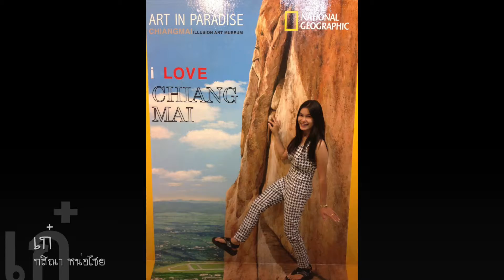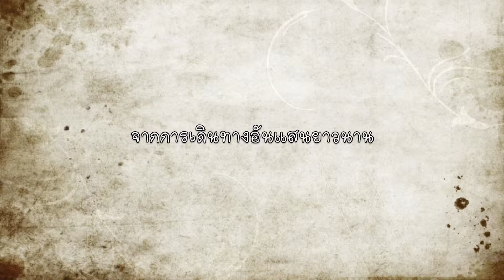Banphot Kasina Wedding presentation